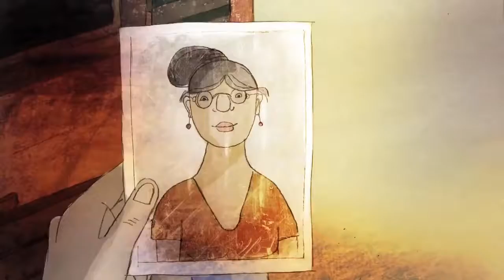Romantic Piano Waltz (Sentimental nostalgic story of how children grow up)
Romantic soulful waltz, changing its mood like in love. The melancholic tremulous beginning temporarily unfolds into a stream of barely restrained warm feelings and dreams and returns back to reality...But still remains a piece of rebellion deep inside!